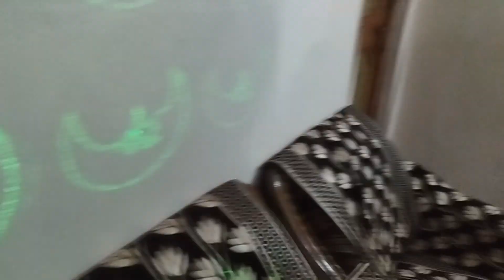पापा जी आये घर बहुत सारे दीपावली के गिफ्ट लाकर 🎁🥳❤|| Deepavali special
पापा जी आये घर बहुत सारे दीपावली के गिफ्ट लाकर 🎁🥳❤